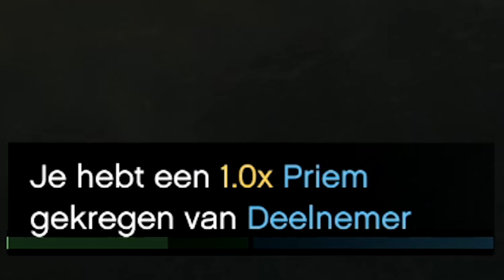POLITIE AGENT TROLLEN IN GTA 5 ROLEPLAY!!